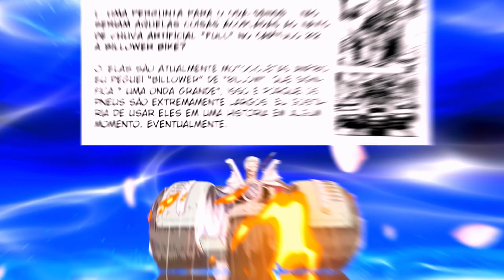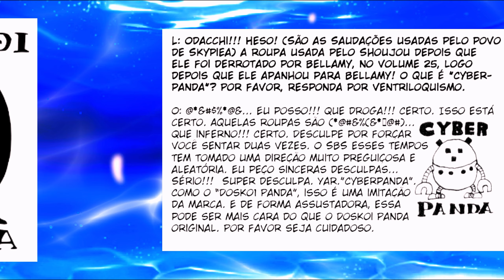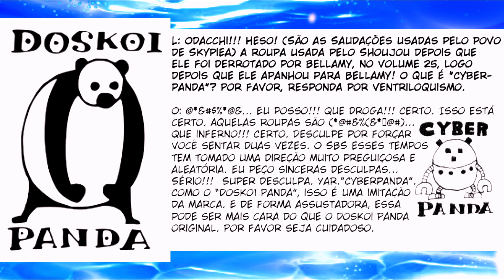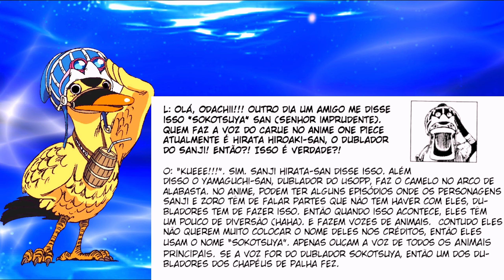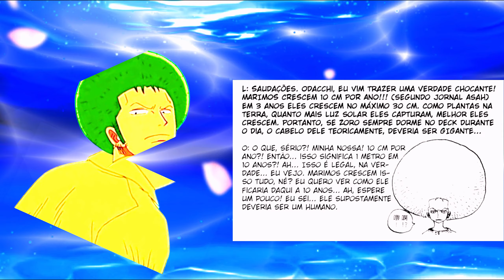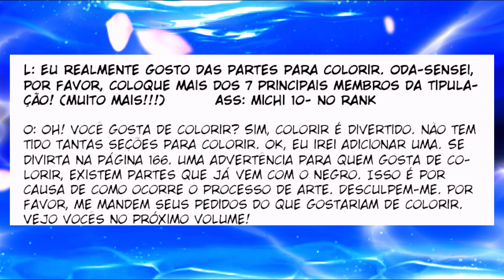LOUCURA? ODA FAZ REVELAÇÃO SOBRE ZORO! - ONE PIECE SBS 27 COMPLETO - TRADUZIDO E NARRADO